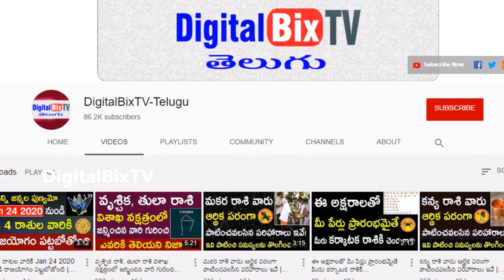ఇంటి గుమ్మానికి వీటిని ఎవరైతే కడతారో వారు త్వరలోనే ధనవంతులవ్వడం ఖాయం|Vastu For House Doors in Telugu